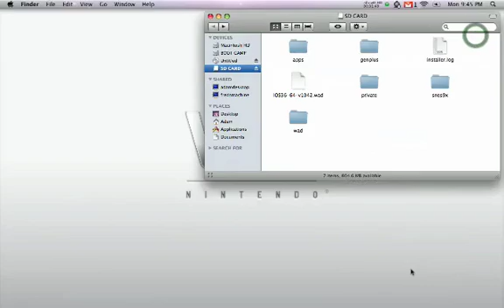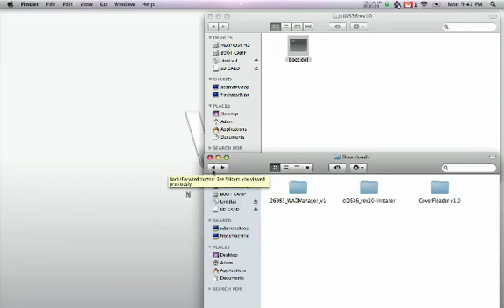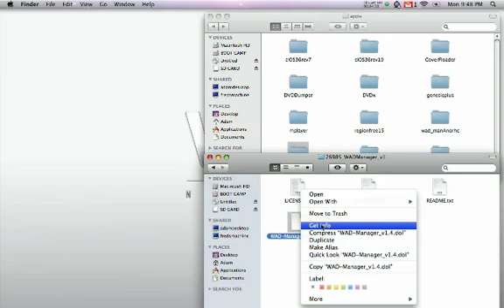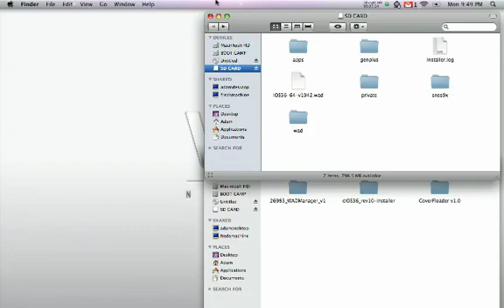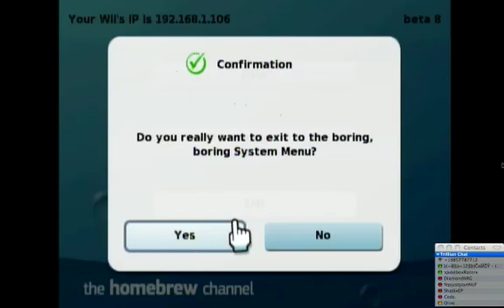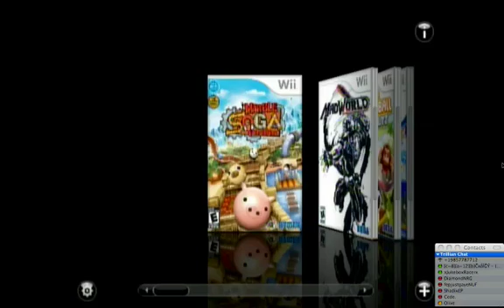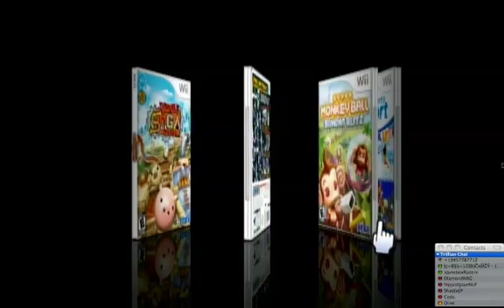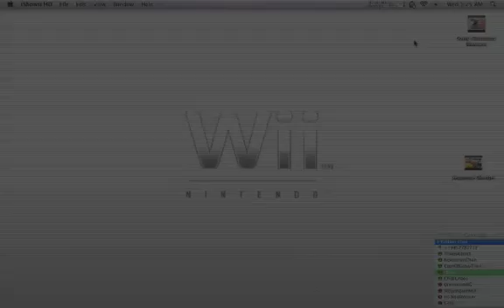[HOW-TO] Play Wii ISO's WITHOUT BURNING DISKS!!! (USB Flash Drive)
In this video, I walk you through the process of installing the homebrew channel "CoverFloader" to play compressed Wii ISO's on your Wii directly from a Flash Drive. In case you don't know what that means, NO MORE BURNING PESKY DVD-R'S THAT NEVER WORK!!! :D

These are the files mentioned in the video...

File 4 (ONLY IF YOUR WII ISN'T CONNECTED TO INTERNET)

HOW TO PARTITION IPODS:
1. Download (and Install) the WBFS Manager program above.

2. Plug your iPod into your computer (Make sure your iPod allows disk usage in iTunes) into your computer.

3. Click the Start Button on your taskbar. Right click on My Computer and press Manage. Click "Continue".

4. Over on the left click Disk Managment. You will see a number of disks. Look for one with an amount of space that matches your iPod.

5. Right click to the right of it where the blue bar is and press shrink volume. Enter the amount of space to shrink in MB. 1024 would be one gigabyte, 2048 being 2 and so on. Click "Shrink". You should get either unallocated or raw space.

6. Right click it and press new simple volume. Give it a drive letter but DO NOT format it. It should now be raw data.

7. Launch the program you downloaded above. Change the Drive to whatever letter you picked earlier. Press format. Now after it is done you have your WBFS drive.

THOSE OF YOU RECEIVING ERROR -2011 DURING INSTALLATION, I BELIEVE THIS IS CAUSED BY HAVING A CIOS OR FIRMWARE THAT IS TOO NEW!! TRY DOWNGRADING YOUR CIOS AND FIRMWARE!! PLEASE DON'T ASK ME HOW, BECAUSE I HAVE ALWAYS KEPT MY WII ON THE LOWEST POSSIBLE CIOS AND FIRMWARE, AND HAVE NEVER ENCOUNTERED AN ERROR BEFORE!!! GOOGLE WILL BE BETTER HELP!!!
THIS IS A JOURNALISTIC PARODY OF A VIDEO GAME, FOR EXHIBITIONAL PURPOSES, TO REVEAL ALTERED MATERIAL OF A VIDEO GAME. I PRODUCED THIS VIDEO MYSELF, THUS PUTTING THE INTELLECTUAL VALUE OF IT'S CONTENT WITHIN MY LEGAL RIGHTS. :] Thank you.